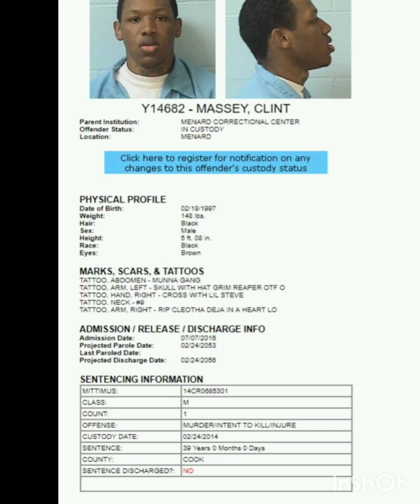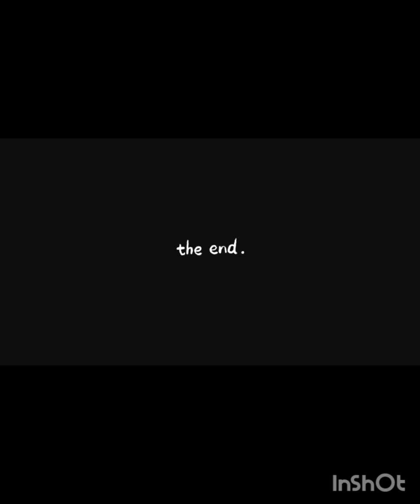What happens if Rondo Numba9 case gets drop & he comes would that put him at the top of drill music